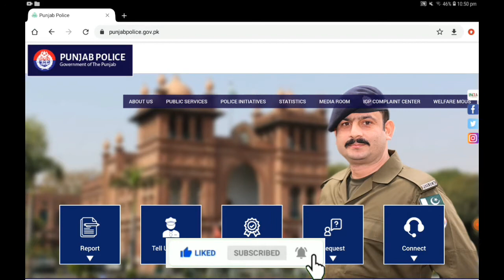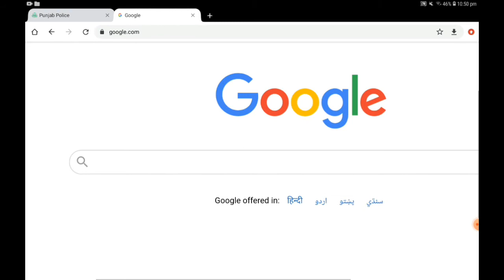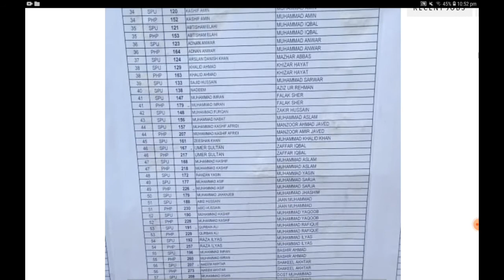Punjab police jobs 2021 test date|How to download roll Nummber slip of punjab police 2021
how to download punjab police roll no slip
punjab police written test slip